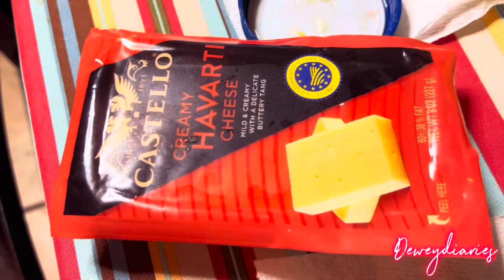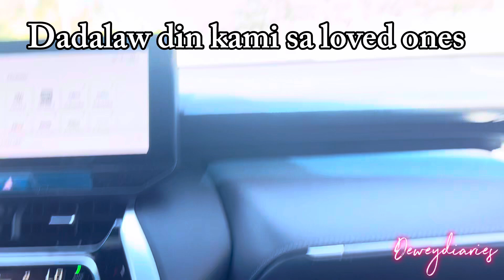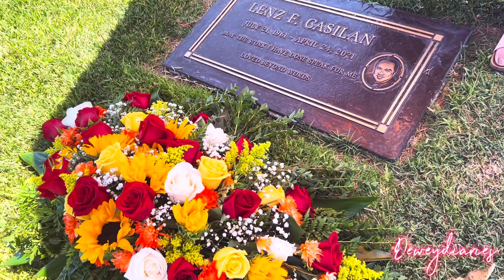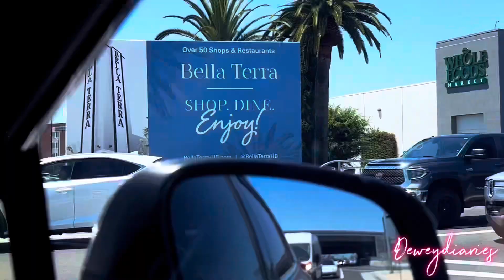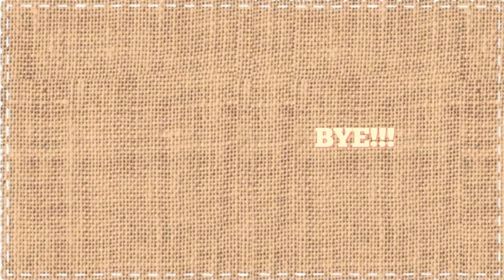LUNCH SERIES/ CHILLAX DAY